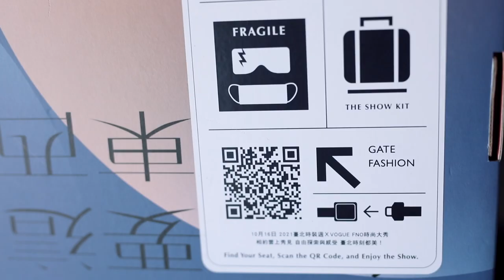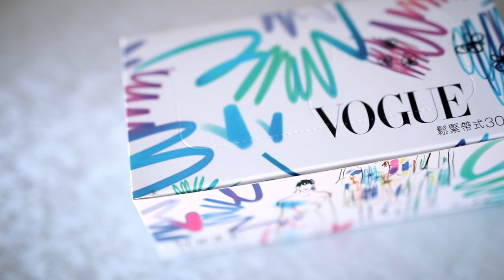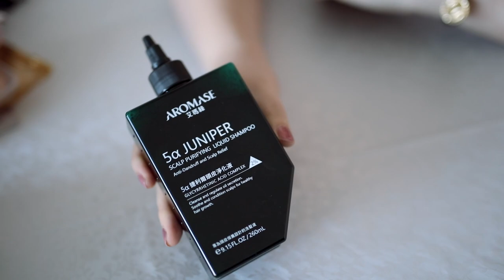臺北時裝週xVOGUE FNO 觀秀禮物盒｜Taipei Fashion Week 2021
記得打開CC字幕喔！
00:00 Vogue觀秀禮盒開箱
04:15 禮盒活動參加提醒

得獎人記得私訊FB粉絲專頁喔！

☞活動辦法
10/11(一)4pm-10/13(三)8pm 活動期間
2.影片底下留言最喜歡哪一樣禮物或最喜歡我哪一類類型的影片

將送出1個 【臺北時裝週xVOGUE FNO 觀秀禮物盒】

➤注意事項：
1.10/13(三)11pm前會在留言區通知中獎，中獎人請於FB粉絲團私訊寄件資訊。
2.10/14(四)中午12:00前如無FB粉絲團私訊，視同棄權，將重新抽一個幸運得主喔。
3.10/14(四)下午就會寄出，確保看秀前可以拿到禮物喔！
郊區與外島無法保證看秀前能拿到禮物，可接受再參加抽獎喔！

《THE SHOW 時尚大秀》
日期：10/16（六）19:00 - 20:10
直播平台：VOGUE Taiwan YouTube頻道、臺北市文化局-設計臺北 Design For Taipei粉絲團、LINE TODAY 線上直播

臺北時裝週以國際規格打造的時尚大秀，總是為台灣時尚創造新標竿。今年特別邀請金曲、金馬獎幕後團隊總監陳鎮川擔任時尚大秀創意總監，2021年臺北市民在疫情下齊心抗疫自主減少外出，創造出從未見過的臺北空城景色，也成為陳鎮川總監的創作靈感，打造全新的線上時尚大秀。

今季的時尚大秀，邀請到藝人明星來搭配模特兒展演設計師系列服飾，王子邱勝翊 X CHERNG DESIGN（李承翰），黃子佼 X Story Wear（陳冠百），曾之喬 X WooLeeX（謝宇農、謝明柔），LULU X Yentity（董亭言），鬼鬼吳映潔 X RAY CHU（朱柏諺），以及奧運大來賓金牌選手郭婞淳 X Luxxury Godbage by JUST IN XX（周裕穎），王子和佼哥說：「這陣容太精采！大家一定要10/16準時線上鎖定，這場突破以往的時尚大秀！」

DaisyCode

微信公眾號
微信搜尋 DaisyCode